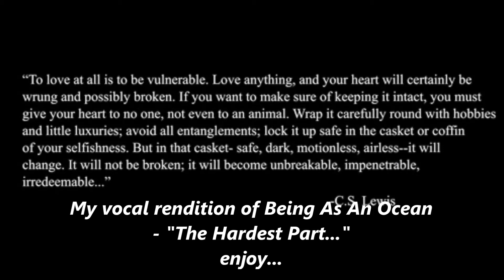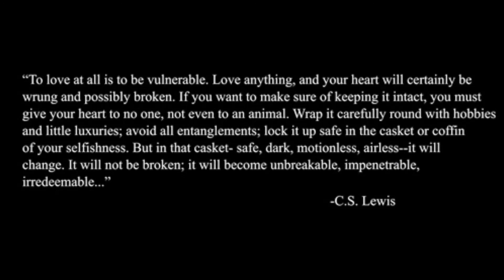Being As An Ocean - "The Hardest Part..." (Vocal Cover)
hopefully you'll enjoy...